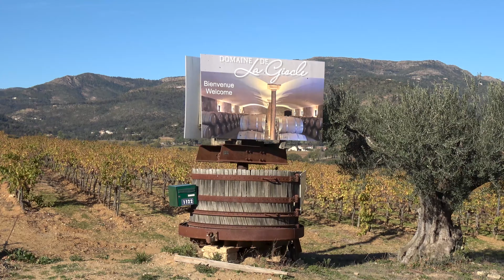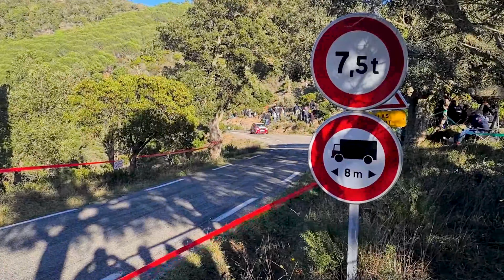Rallye du Var 2023 - Citroën C2 GT N°115 - Dylan MONTANELLI et Léa BECK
Voici la vidéo personnalisée avec les passages de Dylan MONTANELLI et de Léa BECK à bord de la Citroën C2 GT N°115 lors du Rallye du Var 2023.

Amis concurrents cliquez si vous souhaitez un reportage vidéo sur mesure pour ce Rallye voir sur un autre Rallye sur lequel nous étions présents c'est possible,

Merci à No Limit 63 et à Rall'Racing 30 pour leurs belles images, voici leurs chaînes Youtube :

Merci d'également à Pierre FRANÇOIS pour ses belles images.

Peux être
LiQWYD - Feel
Arpy - Dan Henig
Dutty